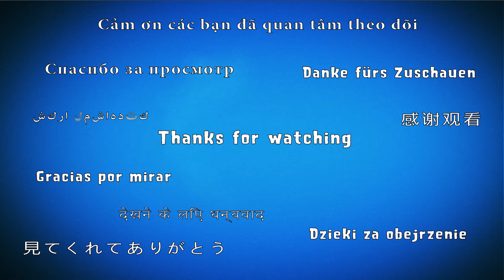Bleach Brave Souls - Chapter 9 I've Got a Bad Feeling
The first smartphone action game based on the mega-hit manga and anime Bleach.